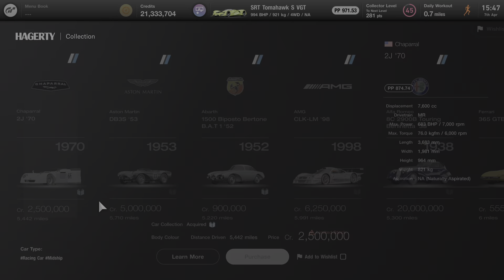Gran Turismo 7 Hagerty Collection Legend Cars Shop 10th April 2022 update.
Cars added/sold out 7th to 10th April 2022

Sony Interactive Entertainment and Hagerty have teamed up for the new PS4 and PS5 video game, Gran Turismo 7. GT7 will feature “Legend Cars Dealer” that houses a suite of more than 70 vehicles from different platforms, eras, and performance. Hagerty CEO McKeel Hagerty appears as an avatar in GT7 as the collection’s advisor, guiding players through the vehicle lineup, while providing insight on each model.

“To achieve our purpose of saving driving and car culture we’re laser-focused on creating on-ramps for car lovers of all ages,” said Hagerty CEO McKeel Hagerty. “The Gran Turismo franchise is such a perfect place for us to do that in a digital environment and I can’t wait to play the game and, via my in-game avatar, offer advice and comradery to gamers who stop by our virtual Hagerty Collection.”

The Hagerty Collection will include muscle cars, Group C Le Mans champions, iconic rally cars, and legendary movie cars. Players can acquire cars from the Hagerty Collection with in-game credits or game progressions. Car prices are based on the Hagerty Valuation Tool and will update based on real-life valuations. Hagerty Drivers Club member can opt in for an exclusive a select car with a custom Hagerty livery.

“One of Hagerty’s goals is bringing the love of driving to all ages in engaging and interactive ways,” said president of Hagerty Media & Entertainment Paul Rehrig. “The release of Gran Turismo 7 has been long-awaited for gamers and car enthusiasts alike, and we’re proud to bring the Hagerty community to it in such an innovative and compelling way.”

Three Legendary Cars
Acquired three legendary race cars that were once destined to win 24 hour races.